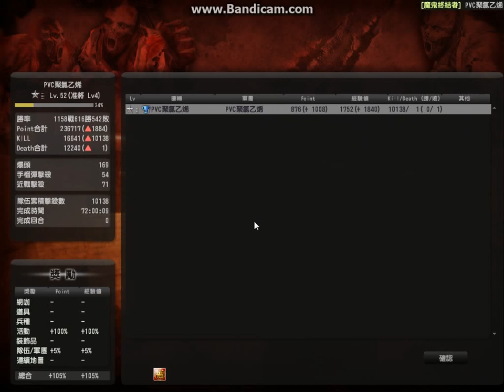CSO 刷「神鬼戰士」 兩種方法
註明:
這不是我發明的
是我在巴哈上面看到的
只是實際操作拍下來而已